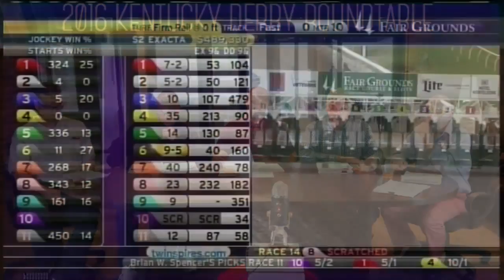Kentucky Derby 2016 Roundtable - Horse Racing Nation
HRN's team of handicappers runs down the field for the 2016 Kentucky Derby